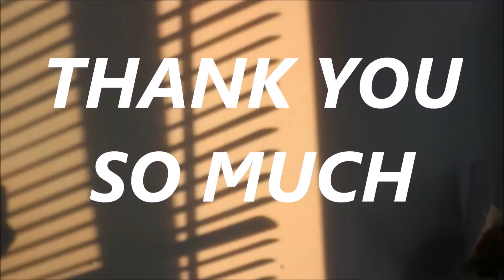SWEET PEACHY MAKE UP TUTORIAL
TO SAVE SOME $$ on YESSTYLE USE MY CODE “WHYYEN27”

PRODUCTS THAT I USED
KLEANCOLOR EYEBROW POMADE
ETUDE HOUSE FOUR EYES EYESHADOW IN PINK
ORGANICS SINGLE EYESHADOW IN PEACH
EYELINER JCAT ROCKER CHIC VELVET TOUCH GEL LINER IN  ROCKFEST
MASCARA BY CATRICE BETTER THAN FALSE EYELASHES
DETAIL MAKE OVER CONTOUR AND BLUSH PALETTE
BEAUTY TREATS BLUSH PALETTE
LOL CREAM HIGHLIGHTER
KISSPROOF NO 17
PROJECT POPULARITY LIPTINT IT'S MY FIRST DATE

Songs by Inlove with a ghost